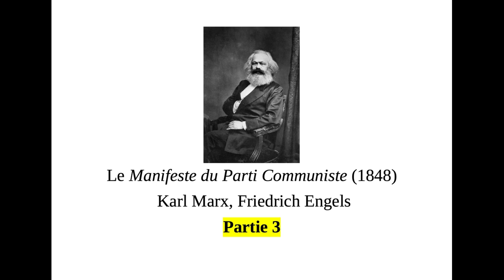Marx, Engels - Le Manifeste du Parti Communiste - partie 3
Le Manifeste du Parti Communiste (1848)
Karl Marx, Friedrich Engels
Partie 3
Lu par Arielle Vilar.